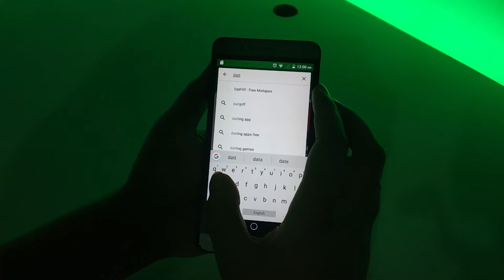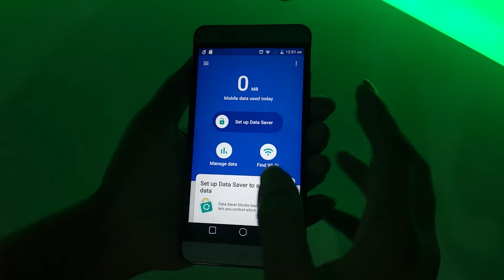Save Your Mobile Data Up To 50% Using Datally Google Apps | Bangla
Save Your Mobile Data Up To 50% Using Datally Google Apps | Bangla . Mobile data always costly everyone want mobile data for cheap price but it's not possible every moment so If you want save your data up to 50% with using Google Datally apps . I am trying to show you how to save your data with using this apps so i think you like this video .